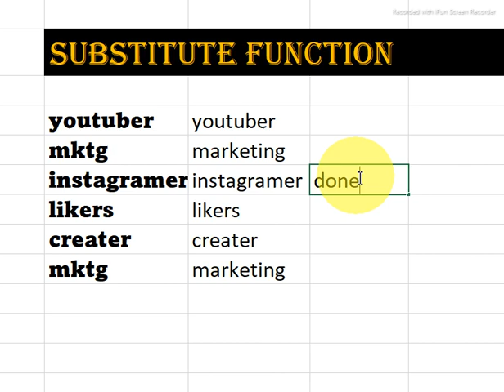substitute function in the MS excel